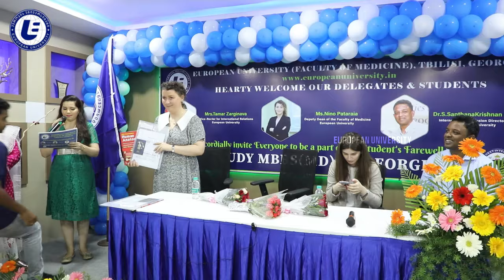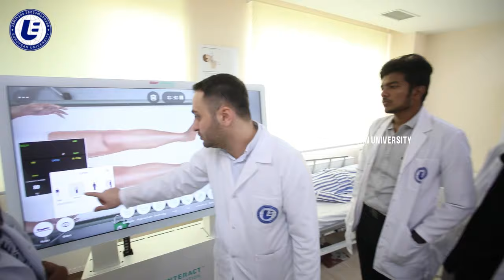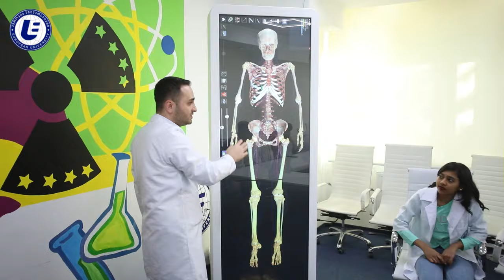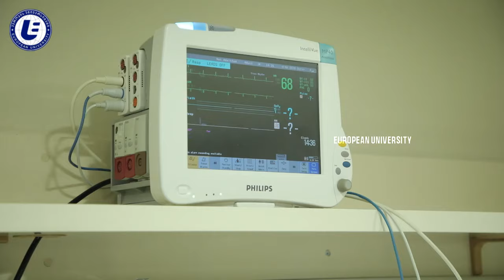Ready for an International Education? Look No Further Than European University College in Georgiai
Ready for an International MBBS Education? Look No Further Than European University College in Georgiai

✅ Best Medical university in Georgia

✅ Medium of instruction is English for the whole 5 years  + 1-year internship.

✅ South Indian hostel available with Indian cuisine 3 times daily.

✅ NMC ( MCI ) Approved Medical University

✅ Recognized by WHO

✅ Private Medical University

✅ Low Fees Structure

✅Separate Study Room  for boys and girls

𝐃𝐑.𝐒.𝐒𝐀𝐍𝐓𝐇𝐀𝐍𝐀𝐊𝐑𝐈𝐒𝐇𝐍𝐀𝐍. 𝐌𝐃 𝐏𝐇𝐘𝐒𝐈𝐂𝐈𝐀𝐍.
Registered Indian medical practitioner.
Direct Indian admission office
32/67, East Jones Road, Saidapet.

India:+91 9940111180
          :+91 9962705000